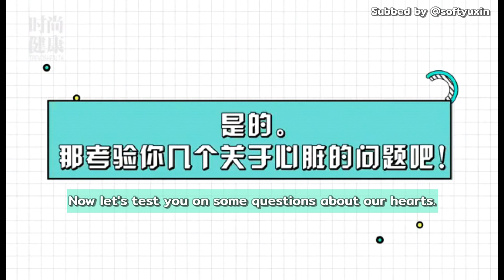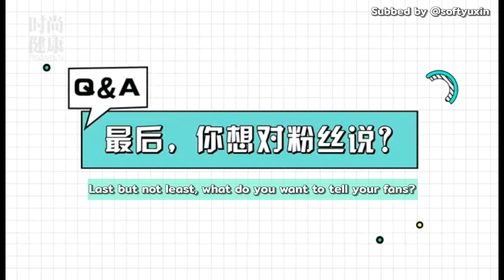[ENG SUB] Liu Yuxin TrendsHealth Interview